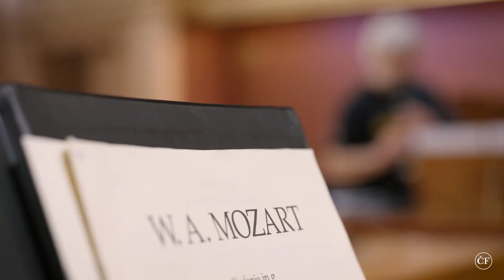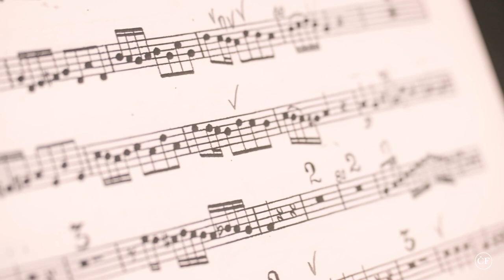Giovanni Antonini: Nechci, aby se hráči poddali mým gestům, ale aby poslouchali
Giovanni Antonini v nadsázce říká, že flauto dolce je taková hračka. Dá vám pocit naprostého potěšení, velmi uvolňuje a práce s dechem je podobná jako v józe. Jak pracuje s hudebníky a co pro něj znamená hudba klasiků?

Italský dirigent u nás hostuje stále častěji. Tentokrát s Českou a Českou studentskou filharmonií nastuduje Mozartovy symfonie a v Telemannově koncertu vystoupí i jako sólista